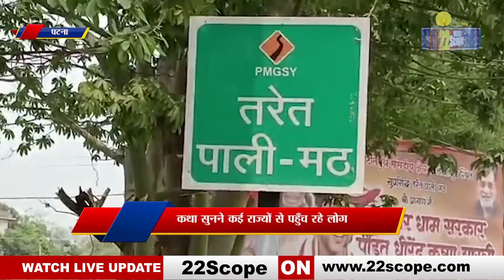Patna तरेत गांव में बाबा बागेश्वर के स्वागत की तैयारी पूरी, बस अब बाबा के आने का है इंतजार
Preparations are complete to welcome Baba Bageshwar in Patna Taret village, just waiting for Baba to come

About Channel:
22Scope is a leading digital media platform of Jharkhand & Bihar. We are highly reliable and most trusted for political news, sports news, educational news, etc.

22Scope Live TV | 22 Scope | Hindi News | 22 Scope लाइव